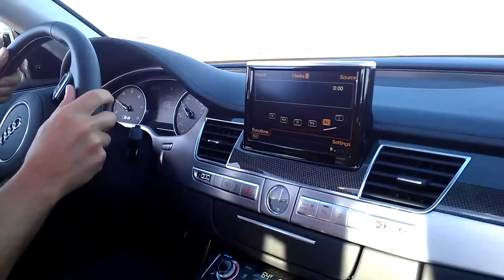Hot Lap in Audi S8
Hot lap with a professional driver in an Audi S8 at Chuckwalla Valley Raceway in California
Performance training for staff at Barrie Audi